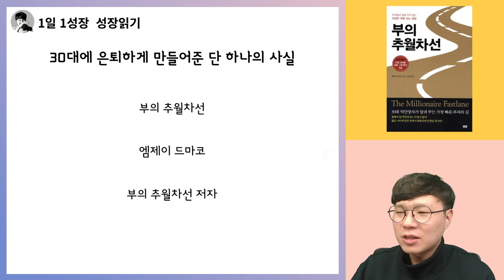엠제이 드마코를 30대 억만장자로 만들어준 단 하나의 사실 I 부의추월차선 11